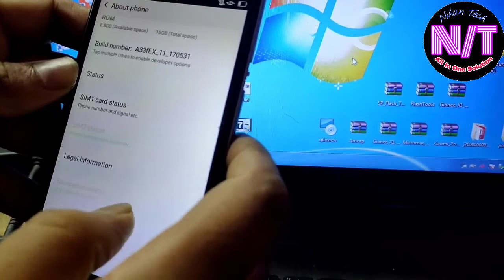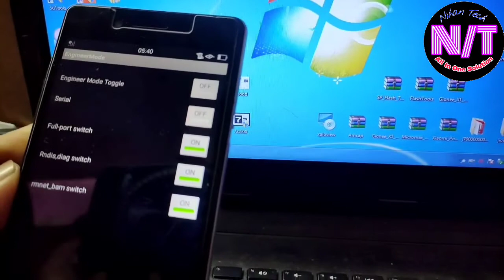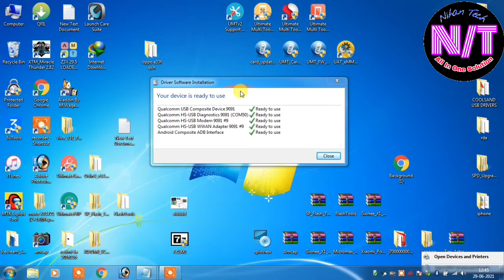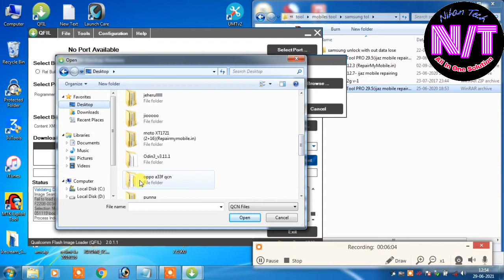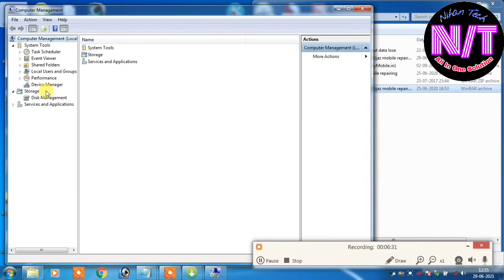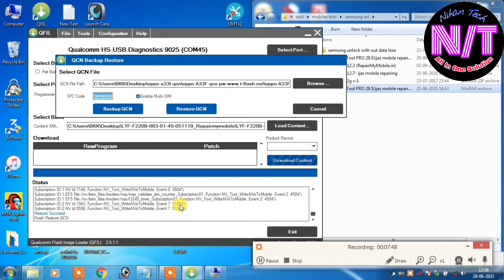Oppo qualcomm phone iemi repair baseband unknown fix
Oppo a33f iemi repair baseband unknown fix.

IMEI repair software.
imei repair tool qualcomm.
Qualcomm imei null fix.
oppo qcn write tool.